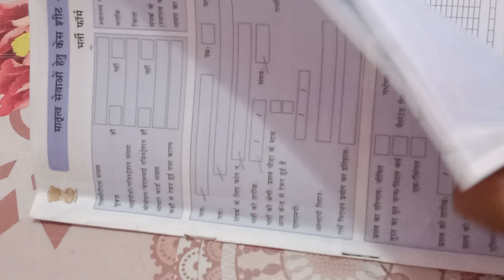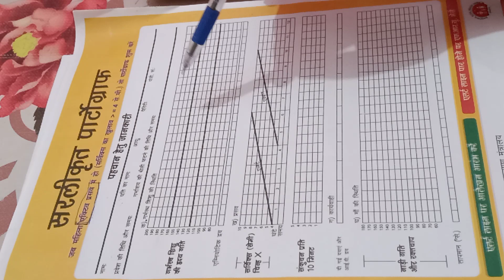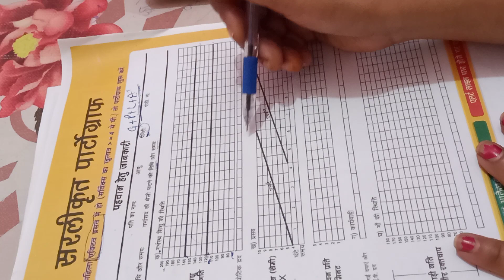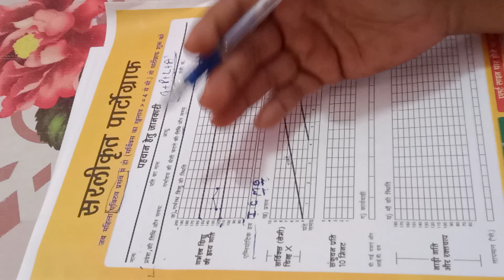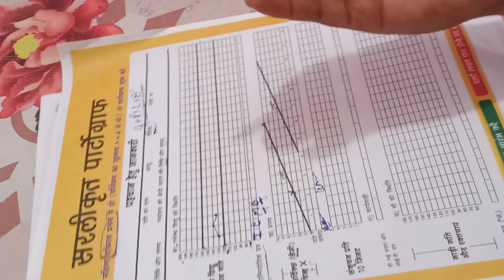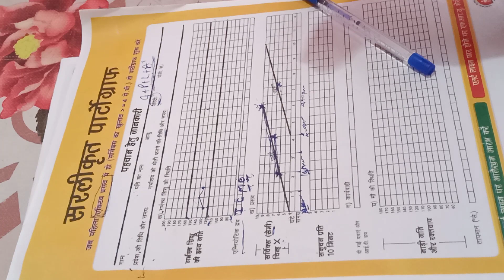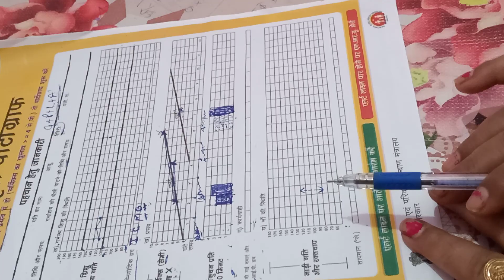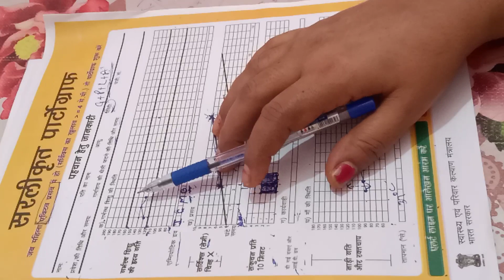How to fill partograph 🤔🤔 सरल तरीके से हिंदी में समझे पार्टोग्राफ 🌷🌷 जटिलता को कैसे समय पर पहचानें?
मेरे चैनल 🌷नर्सिंग सखी 🌷में आप सभी लोगों का बहुत-बहुत स्वागत है ।🙏🙏
इस वीडियो के अंतर्गत जानिए फोटोग्राफ के बारे में उसको किस प्रकार से fillup करते हैं और उसमें भरते समय क्या क्या चीज देखते हैं और किस तरह से इसमें निर्णय लेते हैं कि मरीज को अब हमें हायर सेंटर रिफर करना है,  या नॉर्मल डिलीवरी करनी है। इन सभी बातों से अवगत होंगे आप इस वीडियो में।

सभी नर्सिंग कोर्स करने वाले students या मेडिकल लाइन से संबंधित students मेरे
और भी वीडियो को देख सकते हैं।
पार्टोग्राफ एक ग्राफिकल रिकॉर्ड होता है। जो की एक ही सीट पर उपलब्ध होता है। पार्टोग्राफ की सही जानकारी होने से हम प्रसव के दौरान माता और बच्चे के कंडीशन को पता कर सकते है। कोई जटिलता होने पर हम सही समय पर निर्णय ले सकते हैं ।🌺🌺🌺🌺🌺

complication of pregnancy
components of partograph
maternal condition
video